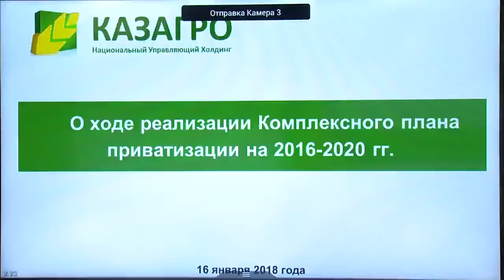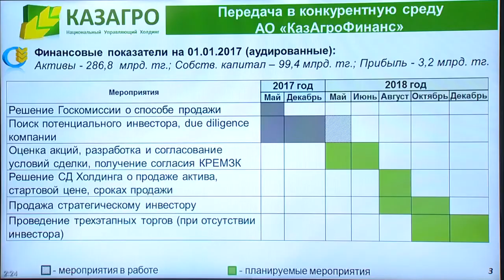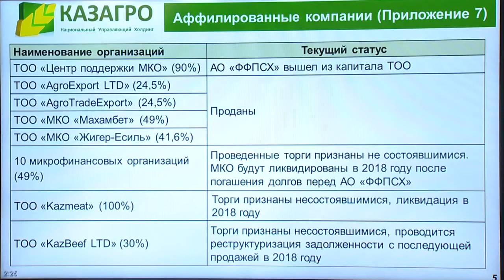О ходе реализации Комплексного плана приватизации НУХ «Казагро» (Н. Малелов)